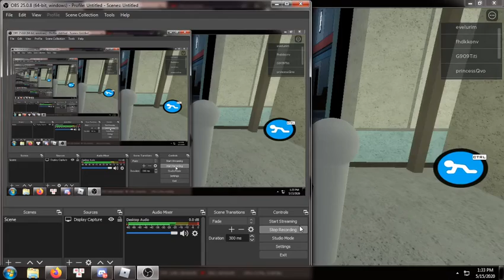How to glitch in piggy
Yeah this is how to glitch
btw at the end zoom in.